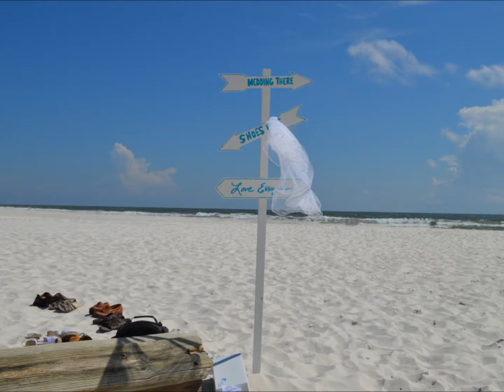My Daughter's Wedding